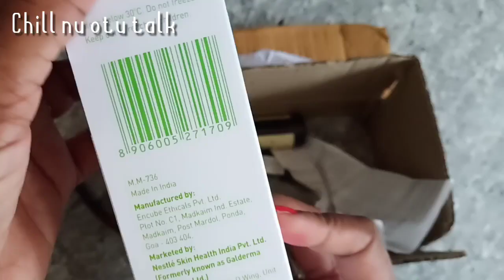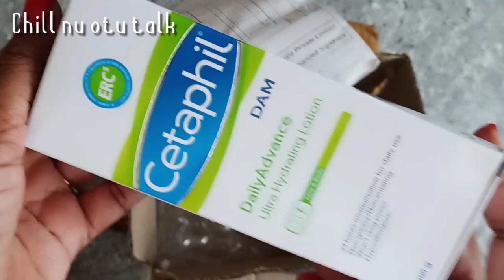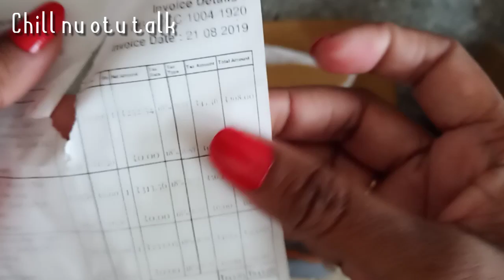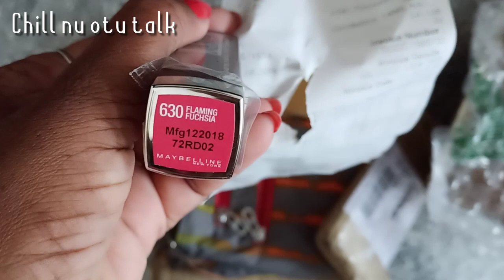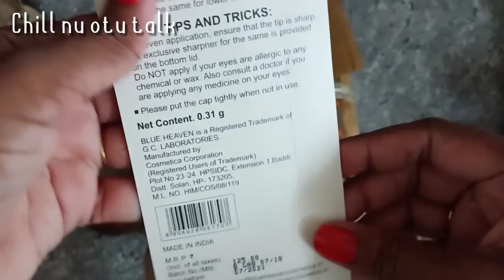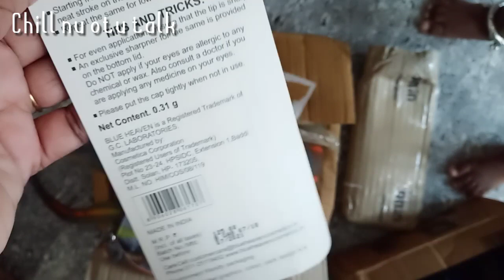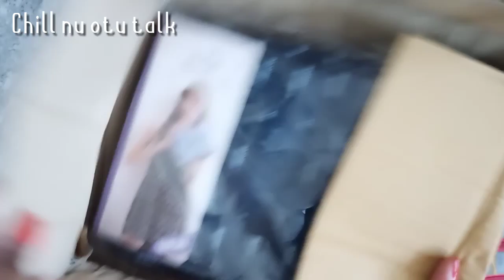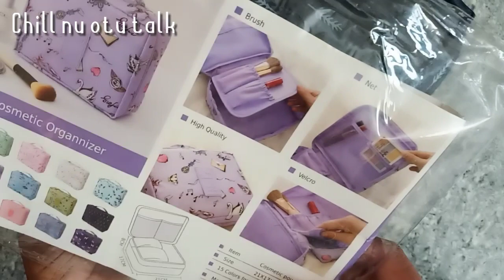Amezon Shopping Haul | My Regular Beauty Products From Amezon Offer Shopping